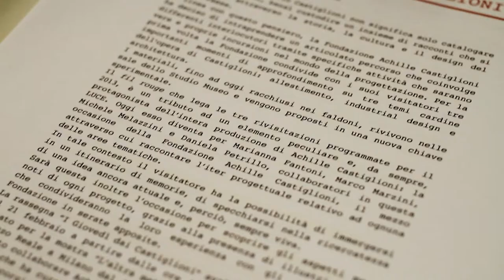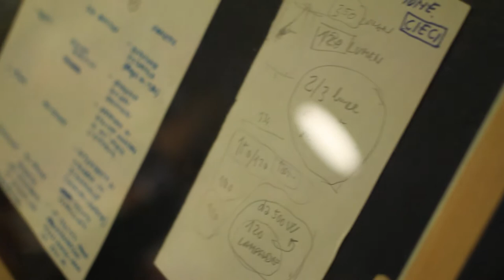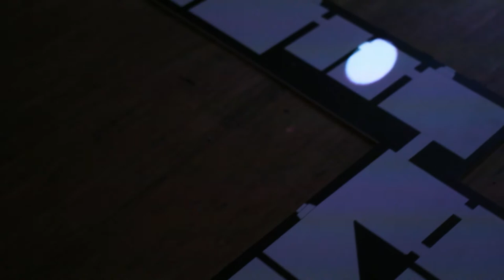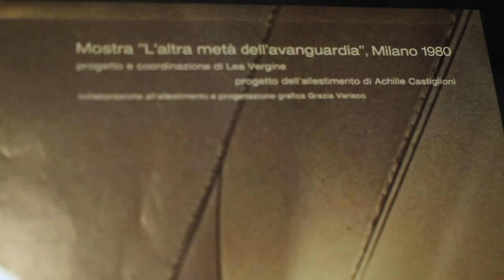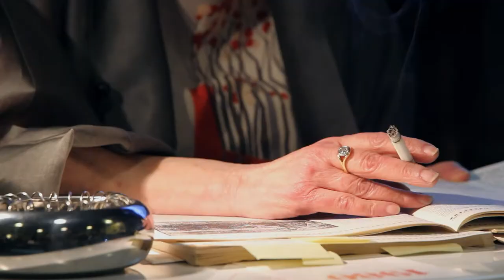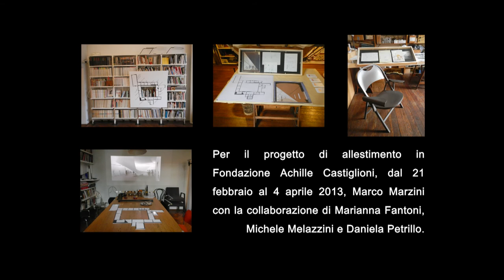I Giovedì dai Castiglioni 1980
Regia Alessandro Maria Buonomo
Operatore di ripresa Chiara Caliò
Montaggio Serena Pighi
Sound Edit Riccardo Arrigoni
Color Grading Fabio Brusadin